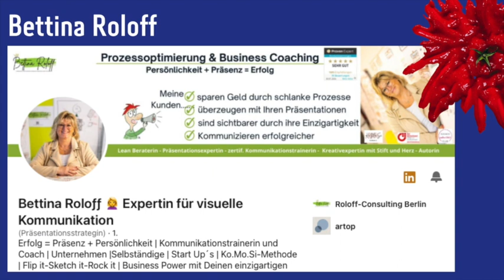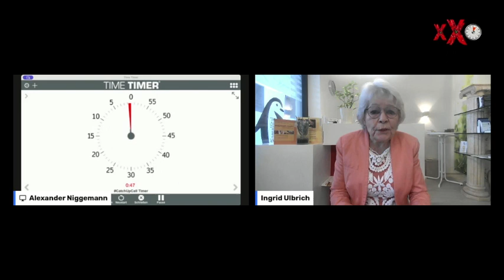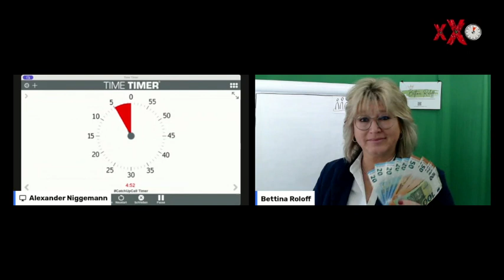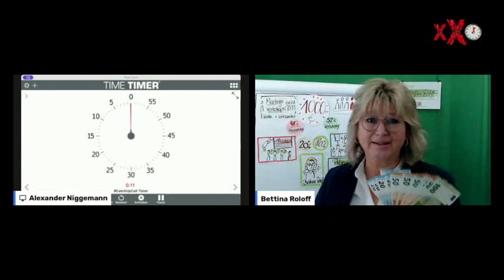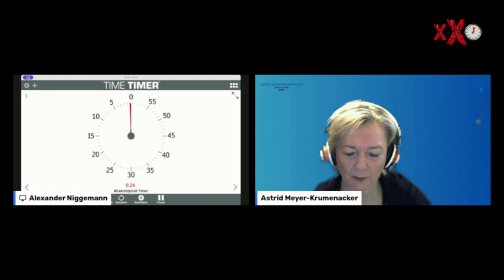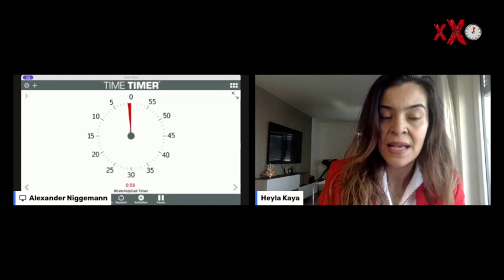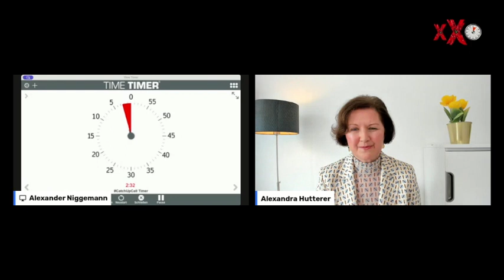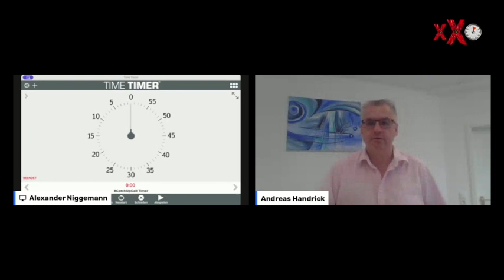CatchUpCall vom 20.03.2024 "Vol. 10“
🎬🎤 CatchUpCall Vol. 10 & 𝗕𝘂𝗰𝗵𝘃𝗲𝗿ö𝗳𝗳𝗲𝗻𝘁𝗹𝗶𝗰𝗵𝘂𝗻𝗴 📘

𝗔𝗺 𝟮𝟬. 𝗠ä𝗿𝘇 𝟮𝟬𝟮𝟰 geht der Hashtag#CatchUpCall Vol. 10 an den Start.

Wir sind voller Freude, denn – pünktlich zum Frühlingsanfang – fällt auf diesen Tag gleichzeitig die Veröffentlichung unseres Hardcoverbuchs

CatchUpCall - Experten im Scheinwerferlicht und die Geheimnisse erfolgreicher Online-Events. 🎉

Dieses Datum markiert nicht nur den Beginn einer neuen Jahreszeit, sondern auch die Gelegenheit für mittelständische Geschäftsführer und Fachexperten, die normalerweise hinter den Kulissen brillieren, im Scheinwerferlicht zu stehen.

🌟 Keine Sorge, es geht nicht darum, professioneller Redner zu sein, sondern um authentische Einblicke in Fachgebiete, die für den Mittelstand relevant sind.

Am CatchUpCall bieten wir eine Plattform, auf der echte Hashtag#Expertise gefeiert wird. Hier können sich 10 Fachexperten trauen, 𝗶𝗻 𝟱 𝗠𝗶𝗻𝘂𝘁𝗲𝗻 𝗶𝗵𝗿𝗲 𝗟𝗲𝗶𝗱𝗲𝗻𝘀𝗰𝗵𝗮𝗳𝘁 𝘂𝗻𝗱 𝗱𝗲𝗻 𝗲𝗶𝗻𝘇𝗶𝗴𝗮𝗿𝘁𝗶𝗴𝗲𝗻 𝗪𝗼𝘄-𝗘𝗳𝗳𝗲𝗸𝘁 𝗜𝗵𝗿𝗲𝗿 𝗔𝗿𝗯𝗲𝗶𝘁 𝘇𝘂 𝗽𝗿ä𝘀𝗲𝗻𝘁𝗶𝗲𝗿𝗲𝗻– unterstützt von unserer starken Community und unserer großen Reichweite.
(Beim CatchUpCall Vol. 9 im Dezember hatten wir immerhin 680 Teilnehmer.)

🕒 Unsere 10 Experten bekommen je 5 Minuten Zeit, um zu begeistern, zu inspirieren und den Mehrwert ihrer Dienstleistungen auf den Punkt zu bringen. 🕒

Also, kreuz Dir den 20. März schon mal im Kalender an, um Teil eines inspirierenden Events zu sein, das denjenigen eine Bühne bietet, die bereit sind, ihre Geschichten und ihr Fachwissen zu teilen.

Sei als Experte oder als Zuschauer dabei, wenn wir den Vorhang für wahre Expertise lüften und die ersten warmen Sonnenstrahlen des Frühlings mit frischen Ideen und starken Verbindungen begrüßen. 🌞

👉 Übrigens: Die Bewerbungsphase ist gerade voll im Gange. Und wir sind noch nicht komplett. Du hast also noch die große Chance, einen der begehrten 5-Minuten-Slots zu ergattern.

 👉 Wir bereiten Dich optimal auf Deinen 5-Minuten-Slot vor. Du wirst staunen, was alles hinter den Kulissen passiert.

⭐ Christopher Nigischer schrieb "… der CatchUpCall hat bei uns auch nachweislich bereits zu Umsatz und auch weiteren genialen Kontakten geführt – einfach grandios, aber wer will sich auch rückwirkend mögliche Fördermittel entgehen lassen."

Nächste Termine sind am:

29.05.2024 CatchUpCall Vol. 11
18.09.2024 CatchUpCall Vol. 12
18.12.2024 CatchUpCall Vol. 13